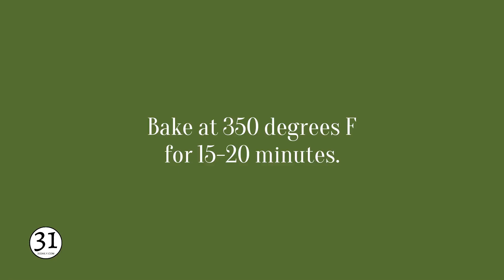Easy Taco Casserole Video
This taco casserole recipe is a super easy, flavorful Mexican-inspired dish with tender ground beef and all the best taco flavors, corn tortillas, and lots of cheese. It’s an ultimate, easy casserole for busy families in about 30 minutes.